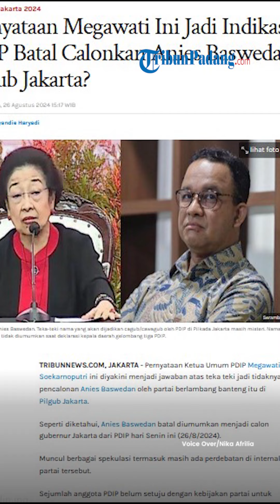Teka-Teki Calon Gubernur Jakarta dari PDIP: Anies Baswedan Masih dalam Pertimbangan?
TRIBUN-VIDEO.COM - Anies Baswedan batal diumumkan menjadi calon gubernur Jakarta dari PDIP pada Senin(26/8/2024).

Muncul berbagai spekulasi termasuk masih ada perdebatan di internal partai tersebut.

Sejumlah anggota PDIP belum setuju dengan kebijakan partai untuk mencalonkan Anies.

Ada juga yang menyebut PDIP cuma menunda belum sampai membatalkan pencalonan Anies Baswedan sebagai cagub yang berpasangan dengan Rano Karno.

Padahal, sebelumnya santer beredar kabar Anies akan diumumkan oleh DPP PDIP, bersama dengan sejumlah calon lainnya.

Sementara, Ketua DPP PDIP Djarot Saiful Hidayat mengatakan, bakal calon gubernur yang diusung PDIP dalam Pilkada Jakarta 2024 akan diumumkan dalam waktu dekat.

Djarot menegaskan, bakal calon gubernur yang diusung akan diumumkan Ketua Umum PDIP Megawati Soekarnoputri.

Menurutnya, Megawati akan segera mengumumkan bersamaan dengan Jawa Barat, Jawa Timur.

Anggota DPR RI ini pun meminta seluruh masyarakat bersabar menunggu pengumuman Megawati.

Sebelumnya Djarot mengakui Anies Baswedan sempat mendatangi Kantor DPP PDIP, Jalan Diponegoro, Menteng, Jakarta, Senin (26/8/2024).

Anies datang ke DPP PDIP saat elite partai berlambang banteng moncong putih itu mengumumkan dukungan untuk bakal calon kepala daerah di Pilkada 2024.

Host: Nika Afrillia